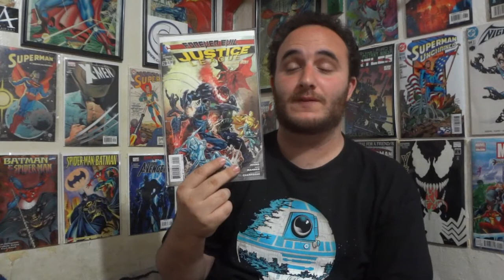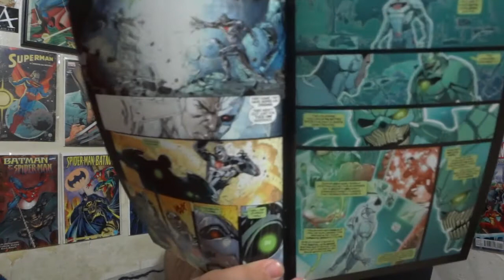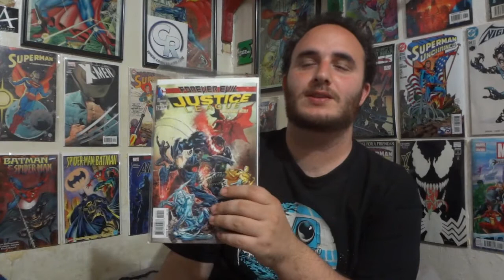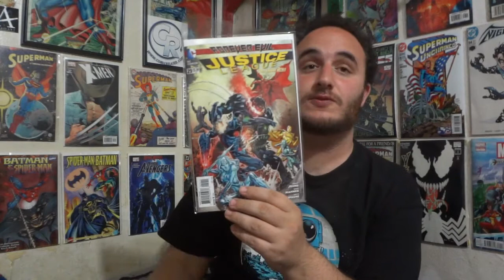Comic Review: Justice League #29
Chris reviews Justice League #29.